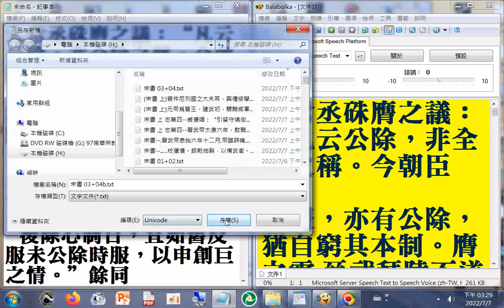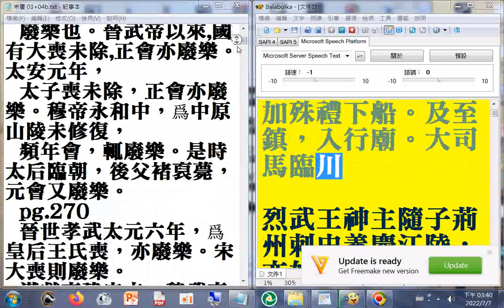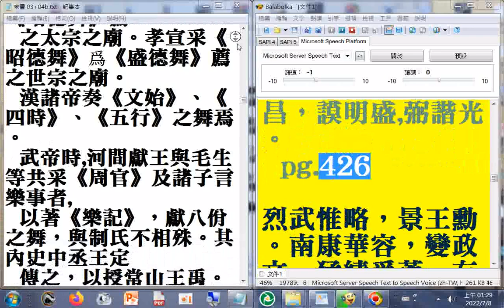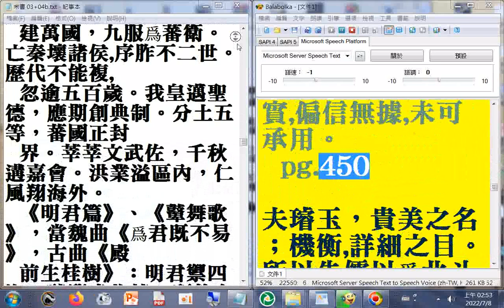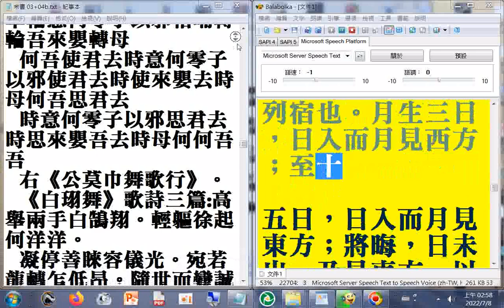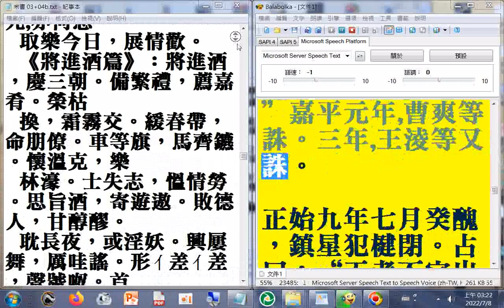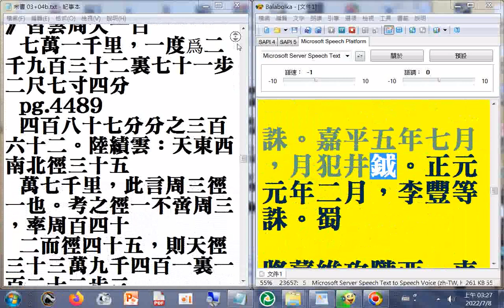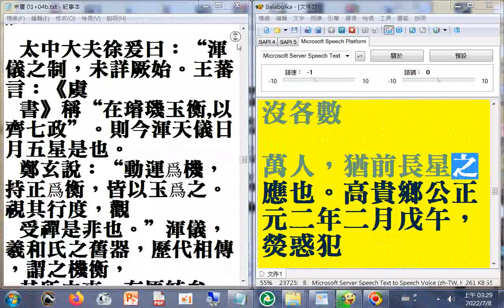有聲書# 宋書 上03a p263b 458a 二十六史全文逐字唸，使用電腦報讀程式#Balabolka朗讀逐字唸，部分破音字讀音有誤請見諒 志 五行 談災變